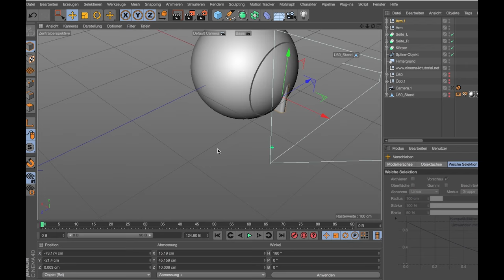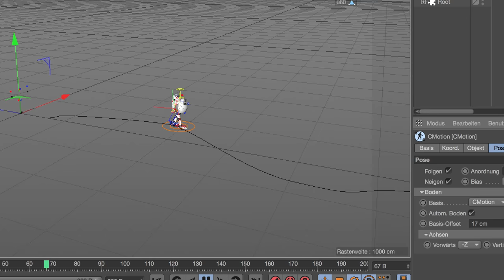Ü60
ein Film von vdd Gietzen, Agentur für visuelle Kommunikation.
Computeranimationen vermitteln Informationen schnell und effektiv. Sie zeigen didaktisch, wie ein Apparat funktioniert, wie bestimmte Prozesse ablaufen, wie eine Maschine zusammen- oder auseinandergebaut wird und machen komplizierte Sachverhalte augenblicklich verständlich.

Dieser Film ist ein offizieller Wettbewerbsbeitrag beim ersten mitl Kurzfilmwettbewerb. Jetzt dürft Ihr Euer Voting direkt mit einem LIKE zu diesem Film abgeben.
Bis zum 26. November 12:00 Uhr sammeln wir alle LIKES. Eure Publikumsbewertung wird am Ende mit 50% Gewichtung bei der finalen Bewertung durch eine
Fachjury berücksichtigt. Die Bekanntgabe der Gewinner erfolgt am 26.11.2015, um 19:00 Uhr, im Broadway Filmtheater Trier.  Der Rechtsweg ist ausgeschlossen.